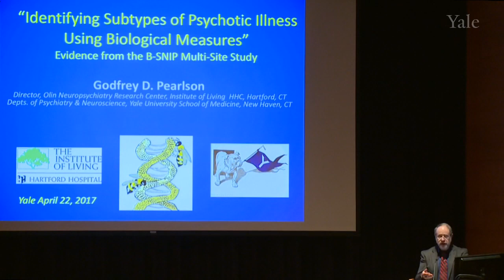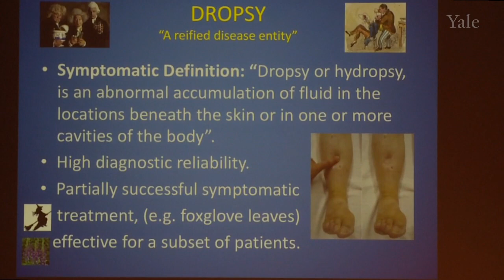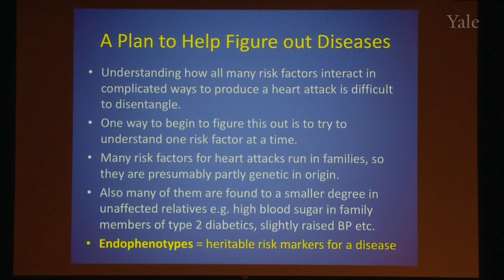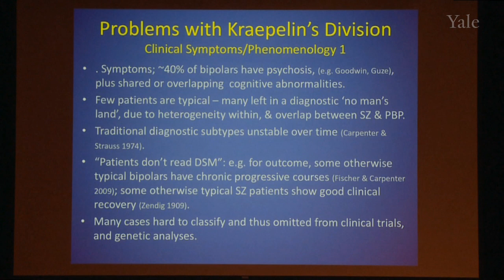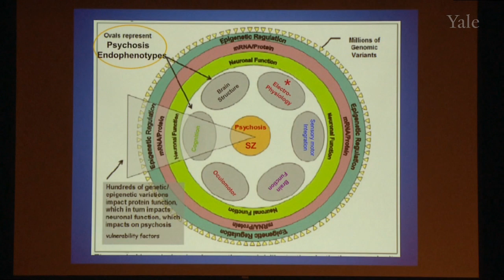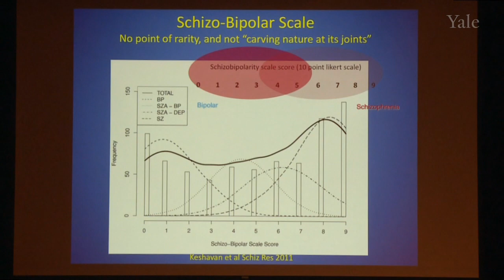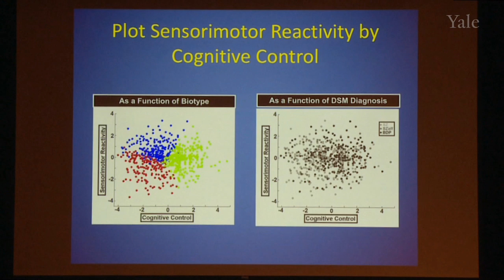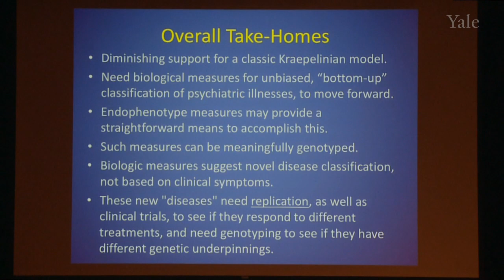Neuroscience 2017 Pearlson